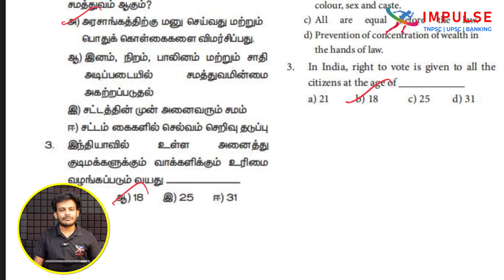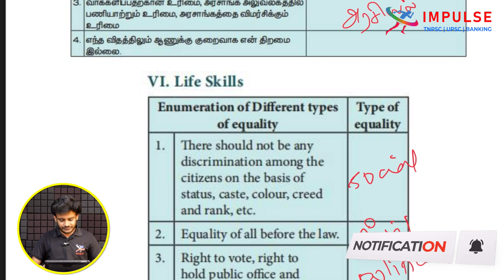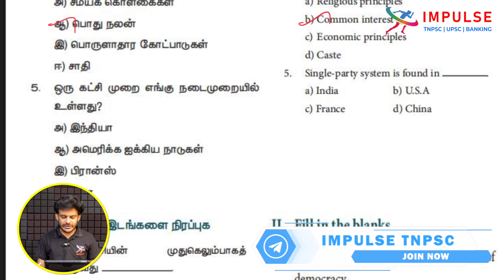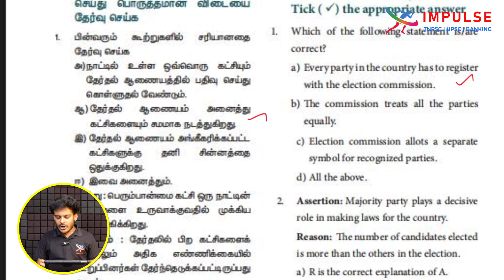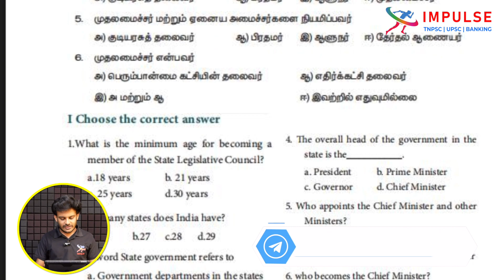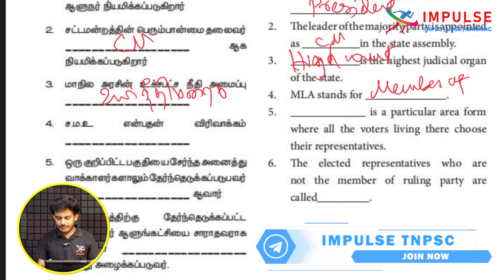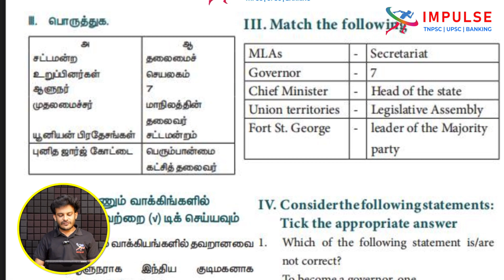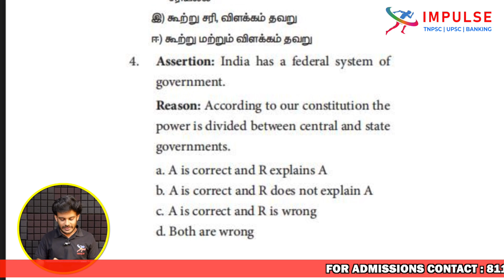7TH BOOK BACK | PART - 1 | POLITY | TNPSC | IMPULSE COACHING INSTITUTE